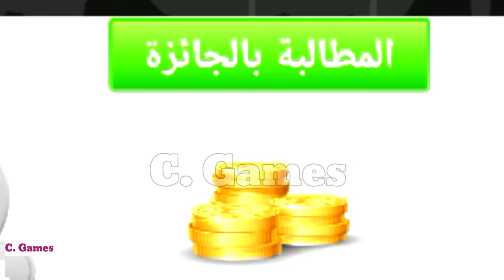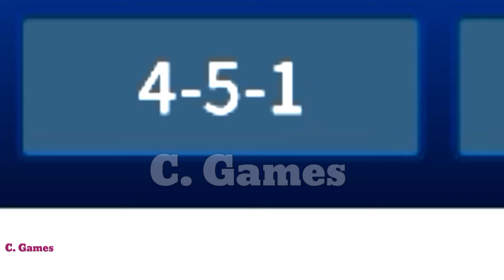من الصفر #1 ازاى تبدا صح في دريم ليج 2024|طريقه إنشاء اقوى فريق في DLS 2024🔥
شكرا 9000 مشترك 🔥🤩اخيرا الفيديو المنتظر عن طريق الاحتراف والبداية من الصفر ازاى تبدا صح وتنشا اقوى فريق في لعبة دريم ليج سوكر 2024|من الصفر #1 البداية الا قوى في دريم ليج سوكر 2024|طريقه إنشاء اقوى فريق في DLS 2024🔥
لعبة دريم ليج سوكر 24
لعبة دريم ليج سوكر 2024
لعبة دريم ليج 24
لعبة دريم ليج 2024
لعبة dls 2024
لعبة dls 24
لعبة dls
لعبة dream league soccer 2024
لعبة dream league soccer 24
dream league soccer 24 for android
dream league soccer 2024 for android

اكونت الفيس البوك: link Facebook
link my channel:لينك قناتي ع اليتيوب

من الصفر dreamleaguesoccer2024 البدايه الاقوى في دريم ليج سوكر 2024|DLS 2024
من الصفر 1 البدايه الاسطوريه في دريم ليج سوكر 2024|DLS 2024
كيف تصبح محترف في لعبة دريم ليج سوكر 2024|DLS 2024
من الصفر dls2024 افضل واقوى بدايه في لعبة دريم ليج سوكر 2024 على الاطلاق |RTG DLS 24
البداية الاسطوريه # 1 اقوى بدايه من الصفر دريم ليج سوكر 2024|DLS 2024
من الصفر تفتيج اقوى بكجات في لعبة دريم ليج سوكر 2024|DLS 2024
من الصفر شراء افضل لاعبيين في لعبة دريم ليج سوكر 2024|DLS 24 beginning
من صفر البدايه الاقوى والافضل في لعبة دريم ليج سوكر 2024 |DLS 24
من الصفر البدايه الاسطوريه |DLS 2024
بداية جديده من الصفر في لعبة دريم ليج سوكر 2024|Dream league soccer 2024
افضل طريقه لبدايه اقوى حساب جديد في لعبة دريم ليج سوكر 2024|DLS 2024
البدايه من الصفر طريقه الحصول على الاف الجواهر دريم ليج سوكر 2024|DLS 202
من الصفر دريم ليج سوكر 2024
من صفر البدايه الاقوى والافضل في لعبة دريم ليج 24
من الصفر تفتيج اقوى بكجات في لعبة دريم ليج 24
من الصفر شراء افضل لاعبيين في دريم ليج 2024
من الصفر dls 2024
من الصفر تطوير اللاعبين لليڤل الماكس دريم ليج 2024
من الصفر تطوير المرافق في لعبة dls 2024
من الصفر شراء ميسي وكليان مبابي دريم ليج 2024
من الصفر فتح بكجات لاعببين السريين دريم ليج 24
THE NEW LEGENDARY BEGINNING!! DLS 2024
DLS 24 NEW BEGINNING! THE BEST NEW BEGINNING IN DLS 24 R2G
DLS 24 BIGGEST BEGINNING EVER!! WITH RREE Coins
Dream League Soccer 2024 |MAKE NOOB TO PRO ACCOUNT |DLS 2024
THE GREAT BEGINNING! DLS 24 R2G
THE BEST BEGINNING DREAM LEAGUE SOCCER 2024
DLS 2024 BEST BEGINNING
DLS 24 Strong Beginning
NEW BEGINNING IN Game Dream league soccer 2024 for android
Dream league soccer 24 new beginning

تلقى لعبة دريم ليج سوكر 2024 Dream League Soccer شعبية كبيرة و هي لعبة أكثر تحميلا في ألعاب كرة القدم و كل مرة يتم وضع تحديثات مهمة تجعل اللعبة أكثر تطورا من النسخ السابقة و مؤخرا تم طرح تحديث جديد خاص, وقد تم وضع ميزة رائعة لم تكن في النسخ السابقة وهي ميزة التحكم في الجرافيك الخاص باللعبة.

O™ كرة القدم المرخصة

احظ بإثارة كرة القدم الحقيقية في لعبة Dream League Soccer 2024 والتي اكتست مظهرًا جديدًا وتحلت بميزات جديدة كليًا! كوِّن فريق أحلامك ودعّم صفوفه بأكثر من 4000 لاعبًا من لاعبي كرة القدم المرخصين من FIFPRO™، وخض مباريات ضد أعتى نوادي كرة القدم في العالم! افرض هيمنتك في 8 أقسام واستمتع بتحركات اللاعبين برسومات ثلاثية الأبعاد بالكامل، والتعليقات الحماسية المتضمنة في اللعبة، وإمكانيات تخصيص الفريق والمزيد. هذا أفضل إصدار من اللعبة على الإطلاق!

كوّن فريق أحلامك
تعاقد مع ألمع نجوم كرة القدم مثل Kevin De Bruyne وRodrygo لتكوين فريق الأحلام الخاص بك! أتقن نمط اللعب الخاص بك وطوّر قدرات لاعبيك وتغلّب على أيّ فريق يقف أمام طريقك في التأهل إلى النهائيات. قم بترقية الملعب الخاص بك باستخدام مرافق ذات مستوى عالمي أثناء تأهلك إلى الدّور الأسطوري. هل أنت جاهز للمواجهة؟

طريقة لعب جديدة ومُحسّنة
إن أفضل تجربة لعبة كرة قدم Dream League Soccer تنتظر على أحر من الجمر من يستمتع برسوماتها المتحركة الجديدة وذكائها الاصطناعي المُعزّز الذي قمنا بتطويره بشكل ثوريّ، وذلك لجعل تجربة اللعب على الهاتف المحمول أكثر تشويقًا. لعبة Dream Dream League Soccer 2024 هي أفضل حزمة لاكتشاف روح لعبة كرة القدم الحقيقية والاستمتاع بهذه اللعبة الجميلة.